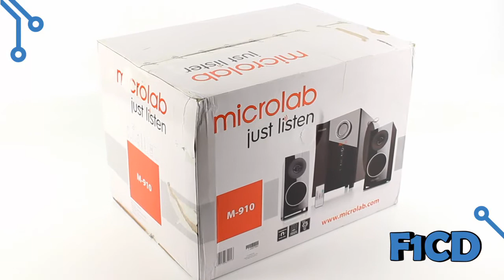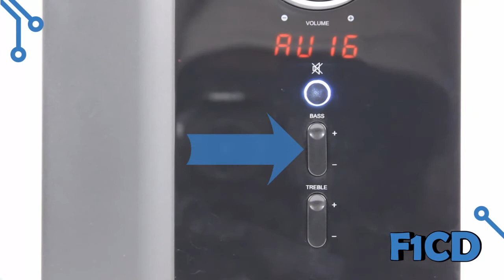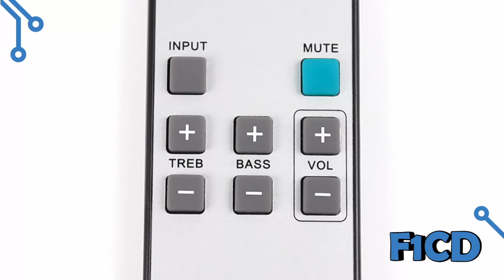Microlab M-910: обзор акустической системы 2.1 [..]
Обзор акустической системы Microlab M-910. Модель включает в себя сабвуфер с двумя сателлитами и воспроизводит звук в диапазоне от 50 Гц до 20 кГц. О результатах тестирования системы читайте в нашем материале Microlab M-910: обзор акустики 2.1